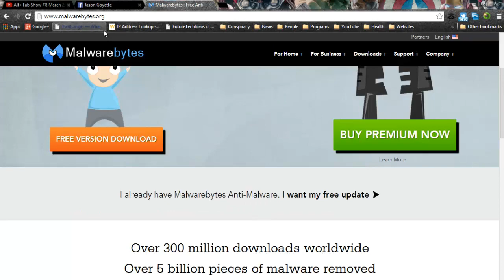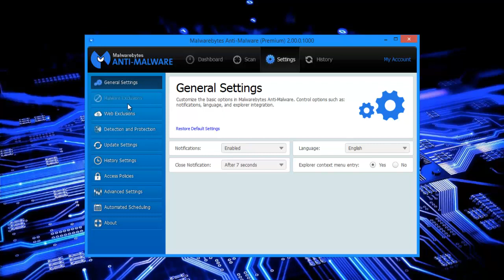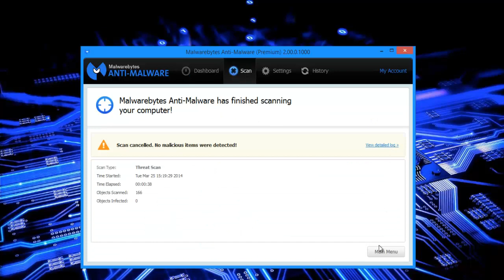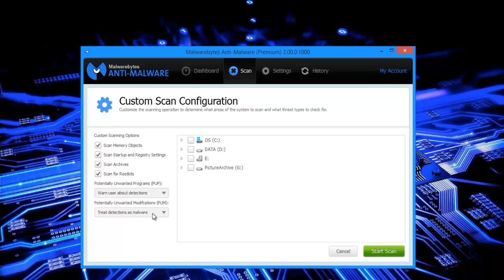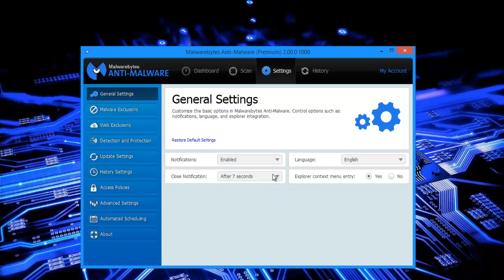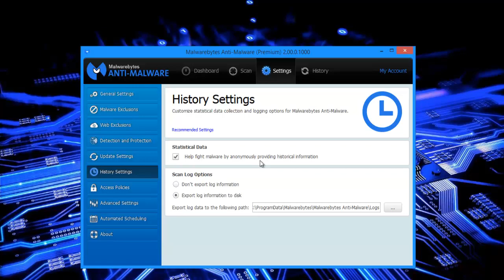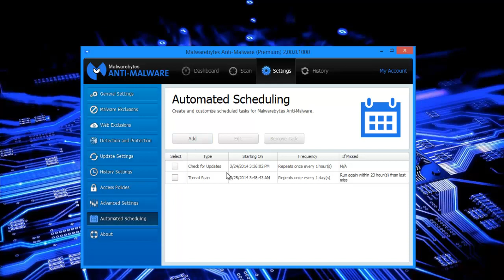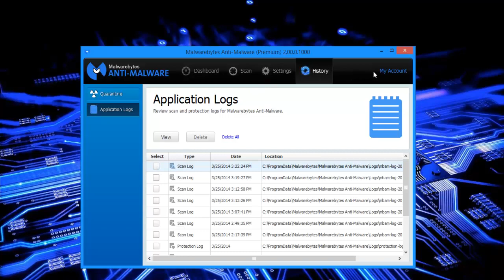MalwareBytes Anti Malware Premium Review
MalwareBytes, Anti-Malware, Premium, Review, Security, MBAM,

Dear Youtube,
I, Matthew Huffaker Give (FutureTechIdeas) permission to use my original content/music commercially. Any YouTube user may monetize videos that contain my music, which is featured on my website and YouTube Channel Page.